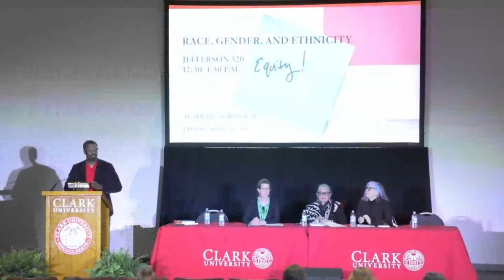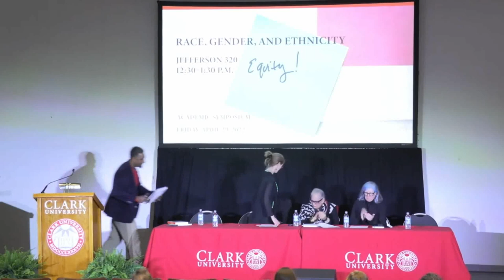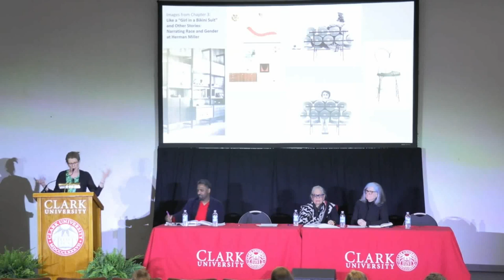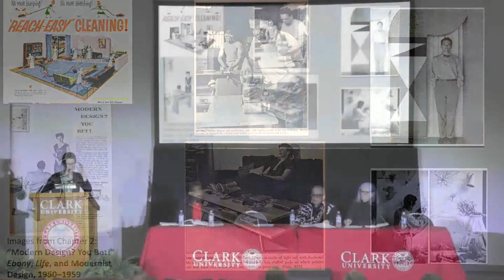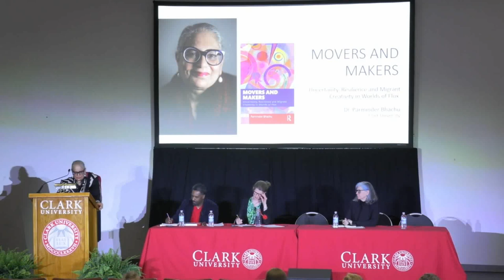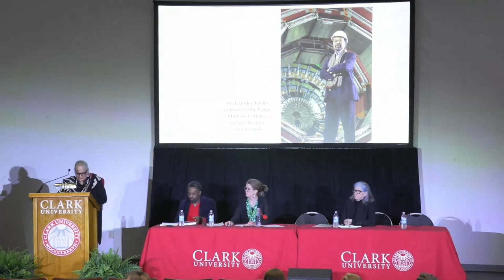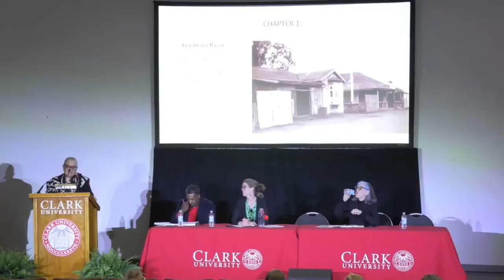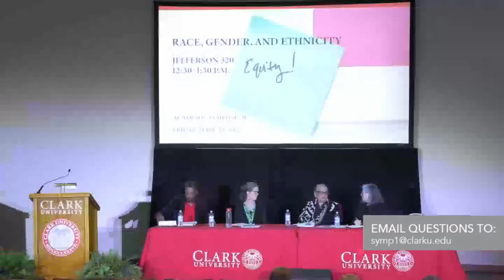Race, Gender, and Ethnicity: An Academic Symposium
In this exploration of Clark’s research on race, gender, and ethnicity, Kristina Wilson, professor of art history, and Parminder Bhachu, professor of sociology, share how they put gender and race at the heart of their research. Wilson has delved into the study of the modernist design styles that boomed during America’s post-war decades, while Bhachu examines why people who migrate across international borders are particularly innovative.